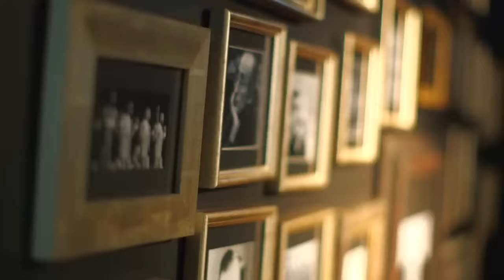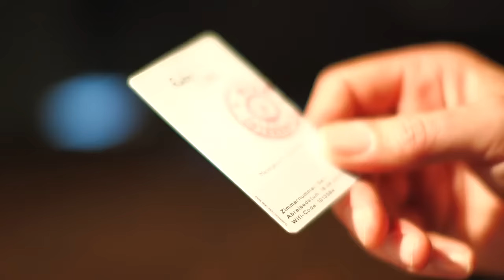Ruby Sofie Hotel & Bar Vienna Overview Video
MAKE IT YOUR OWN STORY AT RUBY SOFIE- 77 luxury fitted rooms and public areas, that reflect the musical background of the Sofiensäle. Whilst the bar and the hotel hallways resemble a backstage area, the rooms were kept light and offers a place of retreat. A yoga and meditation room, sun terrace, library, galley kitchen with complimentary hot drinks and much more complete your stay at Ruby Sofie. With their own Vienna city guide and Ruby Bikes to rent, the city is yours.

The Lean Luxury philosophy can also be found in this hotel. Saving on some features which are unnecessary when staying in a hotel, enable a top location together with high-quality interior and lots of love for details at a lean price. After a relaxing night, start the day right with the delicious, healthy organic breakfast with ingredients from regional suppliers.

Big emphasis is put on great fittings and high-quality materials with character and patina. Every room is equipped with oversize beds with luxury pocket spring mattresses and hypoallergen bed linen, glass showers with rainshower head, blowdryer, specially made Ruby Care amenities, soundproof walls, blackout systems, air conditioning and much more to feel at ease. More extras such as Marshall Amps, free guitars to rent, a very own radio station Ruby Radio, Tablets, Flatscreen HD-TV, free high-power Wifi make your stay at Ruby Marie a unique experience.

Ruby Sofie Hotel Vienna is located directly in the 3rd district in the historic Sofiensäle and is the ideal starting point for a great stay in Vienna. Only 5 minutes by foot from the subway junction Landstraße-Wien Mitte, where the subway U3, the suburban train and the hotel airport transfer CAT can be found. The Hundertwasserhaus is only 5 minutes by foot away and the inner city including the Stephansdom can be reached in 20 minutes.

MAKE IT YOUR OWN STORY AT RUBY SOFIE- 77 luxuriös ausgestattete Zimmer und öffentliche Bereiche, die den musikalischen Hintergrund der Sofiensäle widerspiegelt. Während die Bar und die Hotelgänge dem Backstage-Bereich ähneln, bieten die hellen Zimmer einen Rückzugsort zum Wohlfühlen. Yoga und Meditationsraum, Sonnenterrasse, Library, Galley Kitchen mit kostenfreien heißen Getränken und vieles mehr runden den Aufenthalt im Ruby Sofie ab. Mit dem Hoteleigenen City Guide und den Ruby Bikes zum kostenfreien Ausleihen, lässt sich Wien ideal erkunden.

Die Lean Luxury Philosophie prägt auch dieses Hotel in Wien. Durch das Einsparen von Angeboten, auf die man bei einem Hotel verzichten kann, wird eine top Lage zusammen mit einer hochwertigen Ausstattung und viel Liebe zum Detail zu einem schlanken Preis angeboten. Nach einer erholsamen Nacht gibt es morgens ein leckeres, gesundes Bio-Frühstück mit Zutaten von Lieferanten aus der Region.

Bei den Zimmern wird großer Wert auf tolle Ausstattung und hochwertige Materialien mit Charakter und Patina gelegt. Jedes Zimmer ist ausgestattet mit überlangen Bett und Luxus-Taschenfederkernmatratzen und anti-allergiker Bettwäsche, Glasduschen mit Rainshower-Duschkopf, Fön, eigene Ruby Care Pflegeprodukte, Schallisolierung, Klimaanlage, Black-Out Systeme und vieles mehr um sich rundum wohlzufühlen. Weitere Extras wie Marshall Verstärker, Gitarren zum kostenfreien Ausleihen, eine eigene Radio Station namens Ruby Radio, Tablets, Flatscreen HD-TV, kostenfreies high-power Wifi machen den Aufenthalt in der Ruby Marie zu einem einzigartigen Erlebnis.

Das Ruby Sofie Hotel Vienna liegt mitten im 3. Bezirk in den historischen Sofiensälen und bietet den idealen Ausgangspunkt für einen großartigen Aufenthalt in Wien. Nur 5 Gehminuten von U-Bahnknotenpunkt Landstraße-Wien Mitte, wo man die U-Bahn Linie U3, die Schnellbahn sowie den Flughafen Transfer CAT findet. Das Hundertwasserhaus befindet sich nur 5 Minuten zu Fuß entfernt und nach nur 20 Gehminuten erreicht man die Wiener Innenstadt samt Stephansdom.